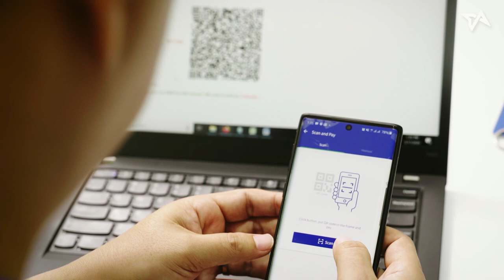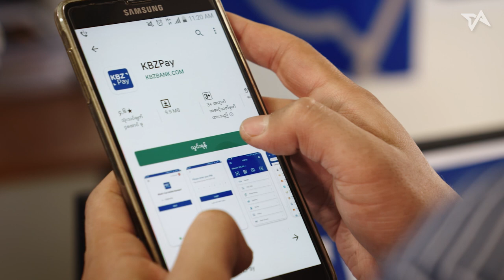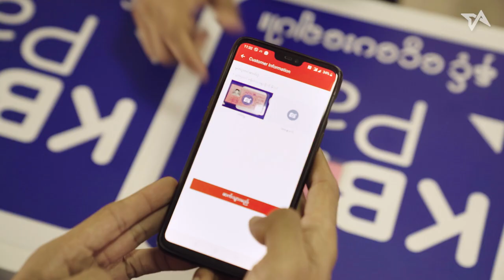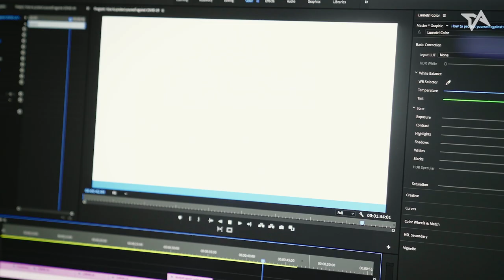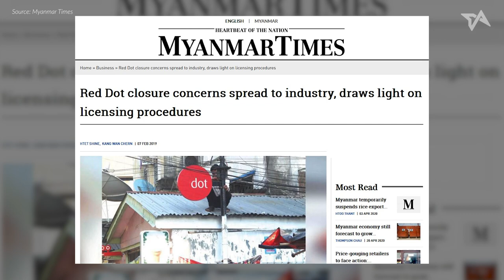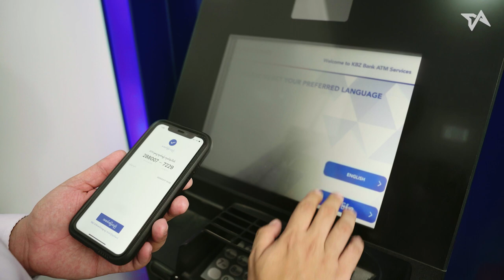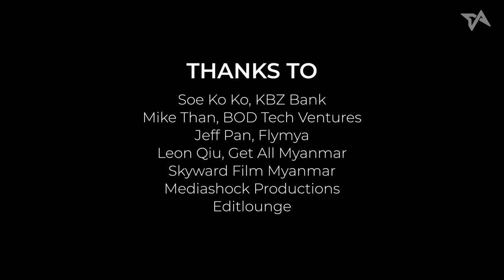Startup Frontiers: Myanmar Episode 2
Fintech is a cornerstone for the growth of a nascent digital economy because of its ability to provide access to financial services.

With its help, Myanmar could easily catch up to neighboring markets and enter the regional stage, but the recent failure of a fintech firm has left some of its population distrustful of technology.

In the second episode of this three-part series, Tech in Asia explores Myanmar's ongoing journey to achieving total financial inclusion.

This series was made possible by KBZ Bank and BOD Tech Ventures.